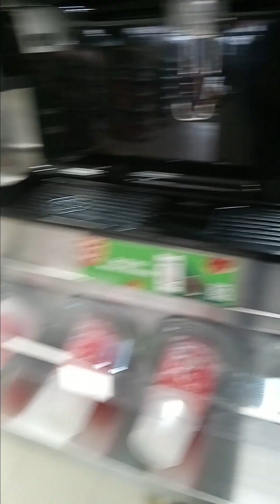getting coffee (1)